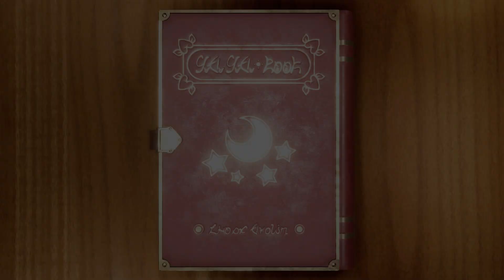Coin Battle: Mario Party Superstars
Minigames